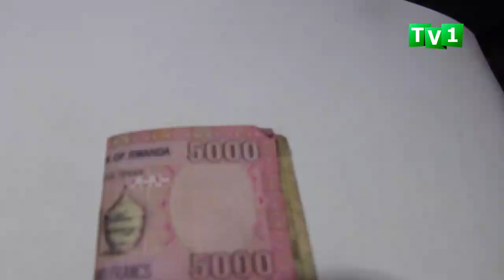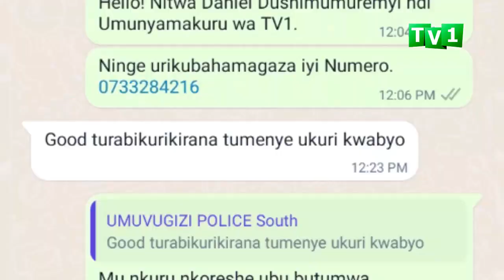RIB yafunze umugore wakaga abaturage amafaranga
Polisi ikorera mu Ntara y’amajyepfo yatangarije TV one ko yataye  muri yombi Umugore wagaragaye mu nkuru yahise kuri iki gitangazamakuru mu minsi mike ishize  ubwo yasabaga amafaranga bamwe mu baturage bafunguwe avuga ko yatumwe n’umuyobozi wa polisi mu karere ka Ruhango.